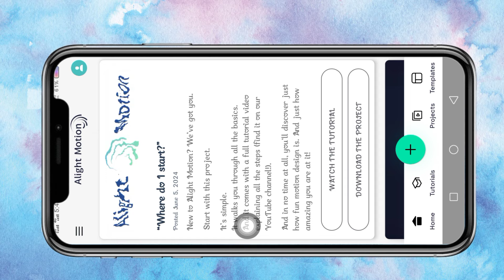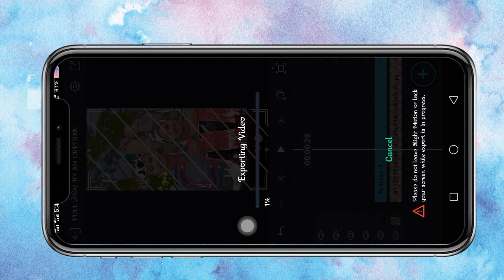ભોલી👰🏻 જોણી💔 તને પ્રેમ કર્યો⚡ તોય કેમ મારા જીવ👸🏻 આવુ કર્યુ💛Alight motion video editing2024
Am CREATION

BOOM BAAM YT
Boombaamyt
alpesh creation
ritesh editing
ritesh edit
ritesh _edi ting
Ret editing
talpeshcreation
ab creation
triteshedi ting
kdk editing
ritesh ediing 2023
naresh editing
el% creation
status_edi ting
alpesh edit
alpesh editing
alightmotion_full _screen_status_e.
gujaratistatusedi ting
laxman editing
Status tutorial
alpesh creation
ritesh editing
alight motion
naresh editing
ab creation
alight motion video

 alight motion, dp creation yt, dp creation yt editing tutorial